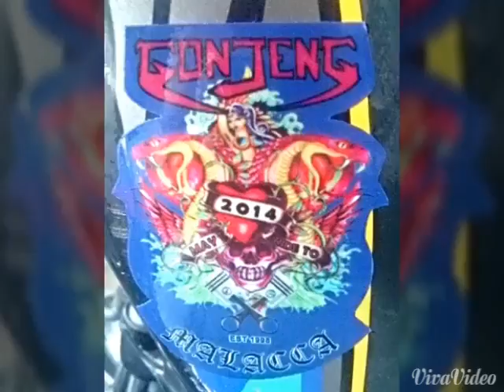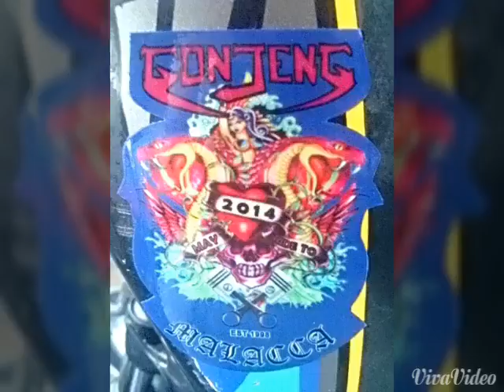GONJENG RIDE TO MALACCA